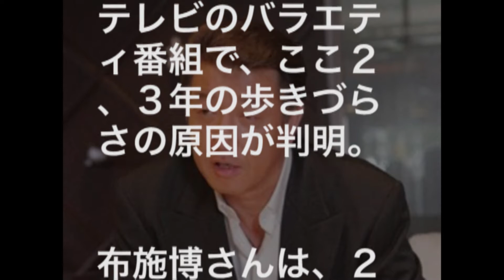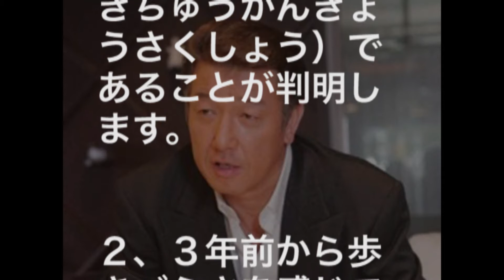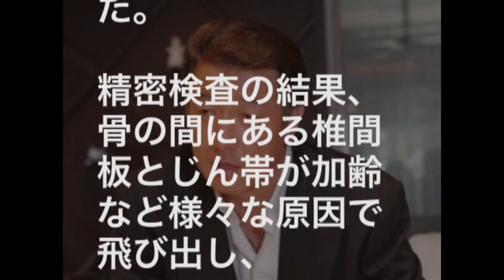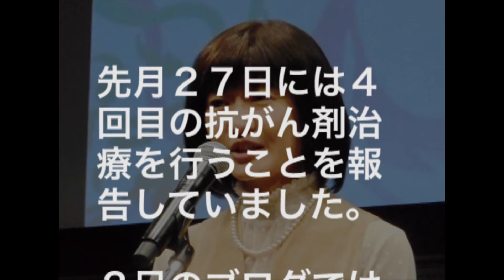布施博と古村比呂 元夫婦の明暗とは？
俳優の布施博さん。テレビのバラエティ番組で、ここ２、３年の歩きづらさの原因が判明。一方、布施さんの元妻で女優の古村比呂さん。がんの再々発を告白していましたが、現在は？

みなさまが見たい、知りたい、芸能、エンターテイメントの情報を日々お届けしたいと思います。

【関連動画】